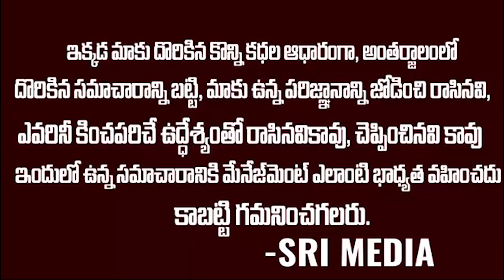హీరోయిన్ జత్వాని కేసులో సినిమాను మించిపోయే ట్విస్ట్ | Heroin Jatwani Case Updates ysjagan | SMN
WATCH : హీరోయిన్ జత్వాని కేసులో సినిమాను మించిపోయే ట్విస్ట్ | Heroin Jatwani Case Updates ysjagan | SMN